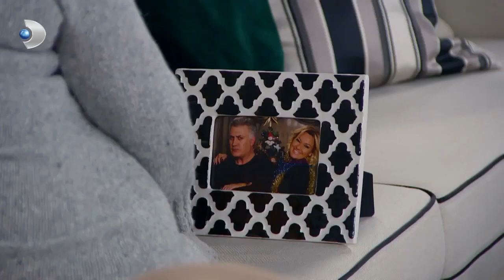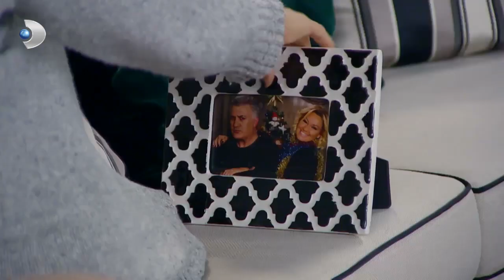Tutku, Haluk'a Daha Yakın Olmak İçin Fırsat Kolluyor | Çocuklar Duymasın 18.Bölüm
Tutku, Haluk'a daha yakın olmak için fırsat kolluyor ve Haluk'u ziyerete gelen Meltem oteli terk ediyor.

Çocuklar Duymasın 18. Bölümde; Haluk ve Meltem dönülmez bir yola giriyor ve boşanmak üzere mahkemede bir araya geliyorlar!
Çocuklar Duymasın son bölümde, Meltem ve Haluk'un ayrılık kararı mahkemeye taşınıyor! Haluk’la barışmak için otele giden, ancak onu orda Tutku ile gören Meltem için artık bu evlilik tamamen bitmiştir! İkili için kararı artık mahkeme verecektir!

Oyuncu Kadrosu

Tamer Karadağlı, Pınar Altuğ,Zeyno Günenç,Volkan Severcan,Mehmet Baran Erdoğan,Ferdi Akarnur,Melek Şahin,Alpaslan Özmol,Suzan Kardeş,Buse Sinem İreni,Alp Eren Khamıs, Öykü Güven, Şükrü Korucu,Süleyman Yağcı,Halil Söyletmez